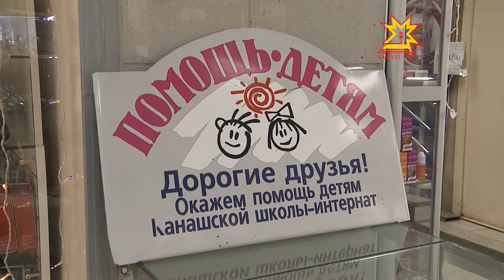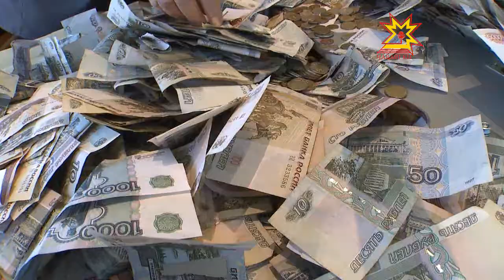Канашри ача çуртĕнче - Çĕнĕ çул уявĕ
Республикăри шкулсемпе ача сачĕсенче елкăсем пуçланчĕç. Канашри ача çуртне те акă Хĕл мучипе Юр пике килсе çитрĕç. Уява Шупашкарти мода çурчĕн ĕçченĕсем те хутшăнчĕç. Вĕсем кунта яланах кĕтнĕ хăнасем.